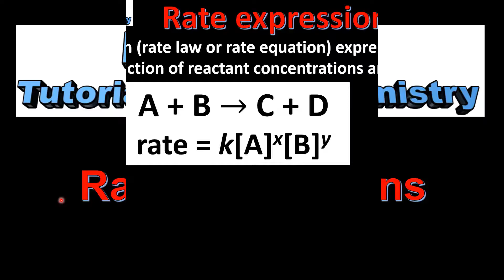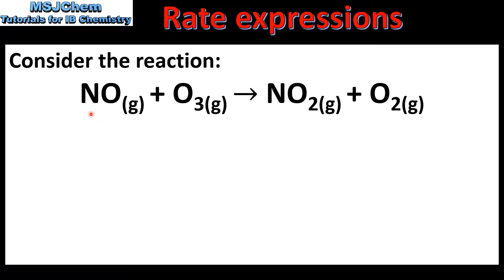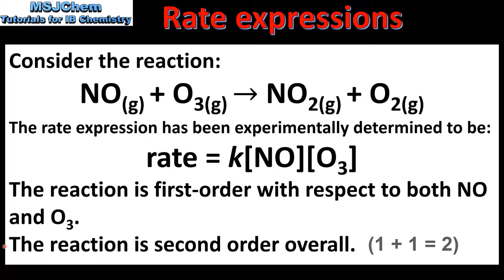R2.2.6 Rate expressions (rate equations) (HL)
This video provides an introduction to rate expressions. Orders of reaction are covered in more detail in the next video.